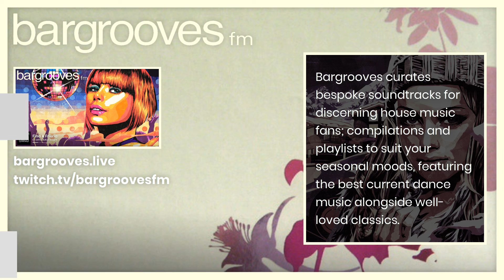Bargrooves Primavera - CD 1 & 2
Bargrooves curates bespoke soundtracks for discerning house music fans; compilations and playlists to suit your seasonal moods, featuring the best current dance music alongside well-loved classics.

The Bargrooves series takes a slightly different approach on the last of 'The Seasons' series. Split across two CDs with two very different sounds, creating two very different bar moods. Disc one is an uplifting, melodic, fresh mix of female vocals & melodic, summery house with standout tracks including the luscious opener 'Don't Deny Me Love' from Sweden's Deeplay label, as well as two classic early Basement Jaxx productions & an Eric Kupper remix of a gorgeous Afterlife track to round things off. Disc two keeps things interesting, moving to deeper, 'techier' territory, blending more underground & textural sounds from across the house spectrum.

Tracklist:
(Formatted in Artist - Name)

Disc 1: Sugar N Spice
0:00:00 Physics - Don't Deny Me Love (Martinez Aquarium Dub)
0:05:47 Soulstice - Fall Into You (Fred Everything Movin' Vocal)
0:12:02 J. Axel feat. Astrid Suryanto - You Give Me (Love)
0:16:19 Soulstice - Lovely (Johnny Fiasco Mix)
0:21:27 Corrina Joseph - Lonely
0:27:58 Solar House - Hot Tamale
0:34:51 Corrina Joseph - Live Your Life With Me (Narcotic Vocal Mix)
0:39:34 Mimosa feat. Angie Giles - Say You'll Be Mine (The Dubby Mix)
0:45:41 Racoon feat. Christine Lucas - Come Alive (Don't Be Afraid) (Jay-J's Jazzy Dub)
0:52:49 Afterlife - Breather (Eric Kupper Remix)

Disc 2: Slugs N Snails
0:59:41 John Dahlbäck - Bedroom Acts
1:06:16 STP feat. Kevin Yost - An American In Paris
1:10:33 Julius Papp - The Awakening
1:17:41 Clay Acox - Keep On Dancin' (Moulton Studios Dub)
1:25:47 Pound Boys feat. Yvonne Brown - Shinin' (Pound Boys Main Mix)
1:32:55 Jetlag - So Right (Axwell & BT's Essence Dub)
1:38:38 Harley & Muscle feat. Gerideau - Must Be The Music (Phunk Investigation Extended Club Mix)
1:43:04 Guy Gerber Presents A.D.D. - Soon
1:48:47 Nu Mood Orchestra - Deeper Moods
1:53:14 Blakkat & Tony Hewitt - Ramsey Street
1:59:17 Echomen - Thru 2 You (Original Vocal Mix)
2:05:53 Circulation - Pink